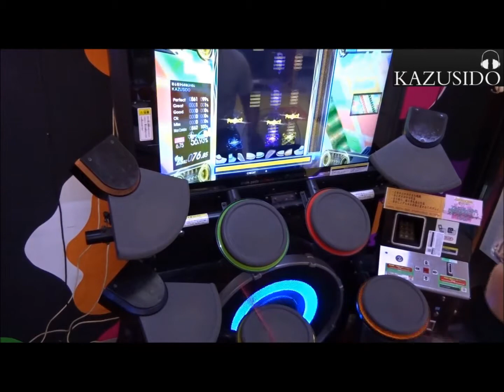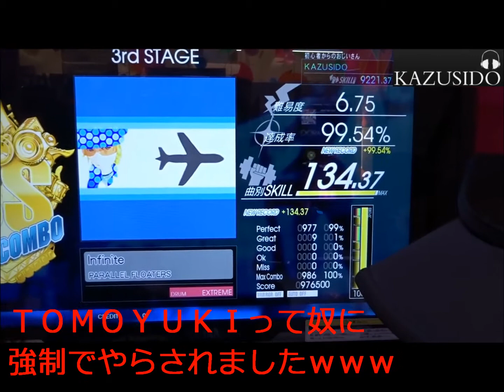Infinite（FULL COMBO!!糞苦手曲ですｗ）載せるの忘れてましたので載せます！【だいぶ前ですｗ】 KAZUSIDO 動画 ２９１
２０１８年　５月１９日　更新日
すいませんｗ
だいぶ前に動画撮ったやつを貼るの忘れてましたｗ
これは個人的に納得記録！！！
【コラボ曲】
１曲目⇒Separate days【TOMOYUKI＆KAZUSIDO＆ANY】
こちらは【自分達の曲】です！
グループ名→ReDiRETiON
作曲 TOMOYUKI
作詞 KAZUSIDO